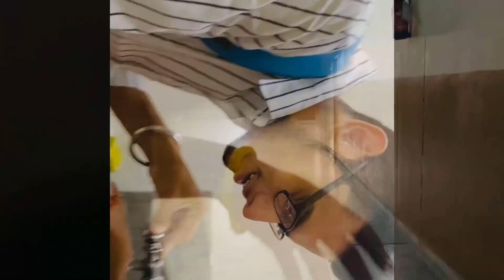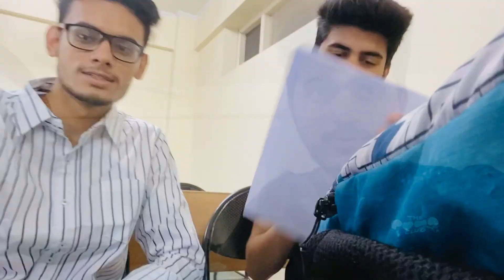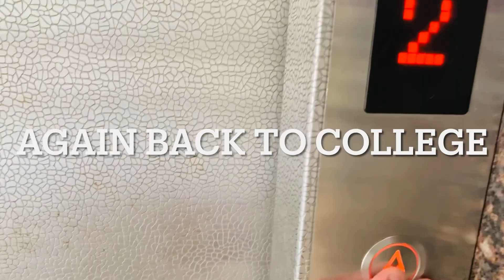College vlog || Sushant Singh || Satinder Singh || Anish Saini || Aditya Singh